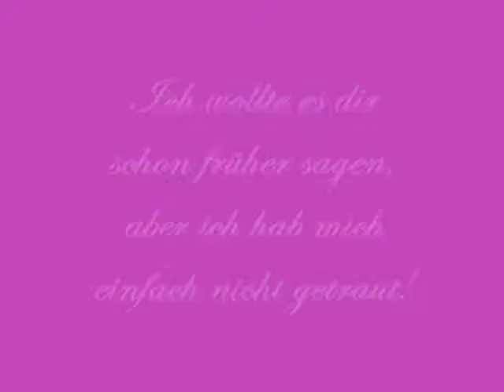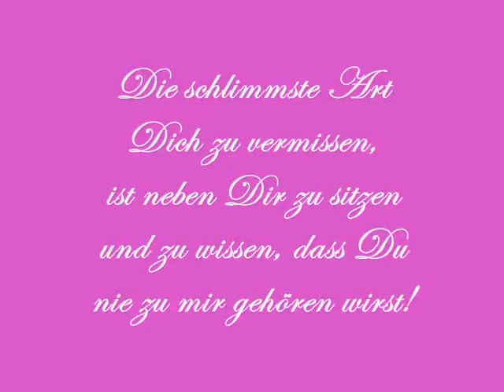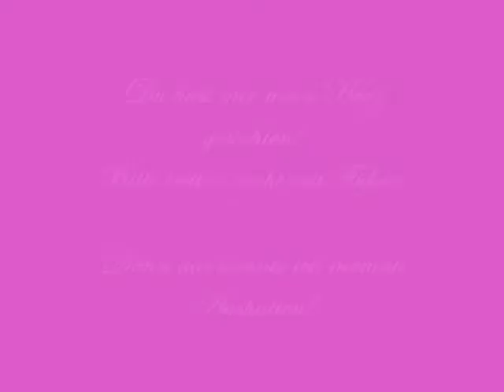Steffen H.-Ich Liebe dich!